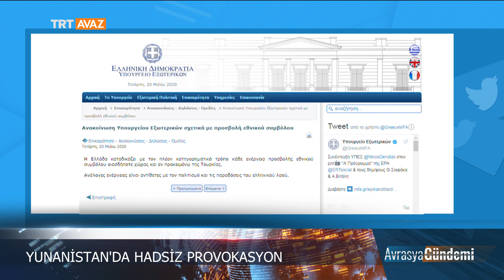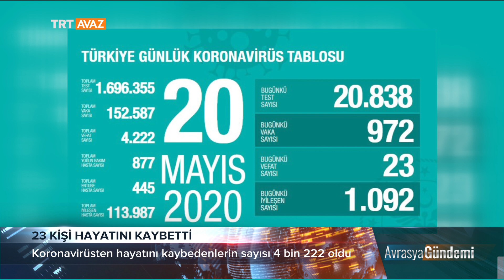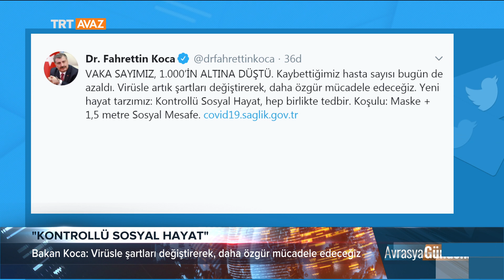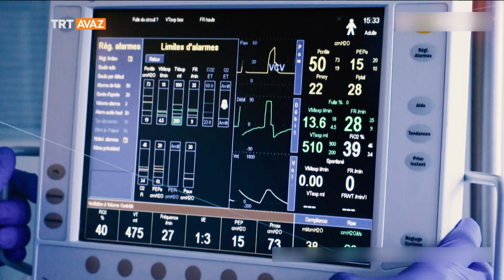Avrasya Gündemi "21 Mayıs 2020"